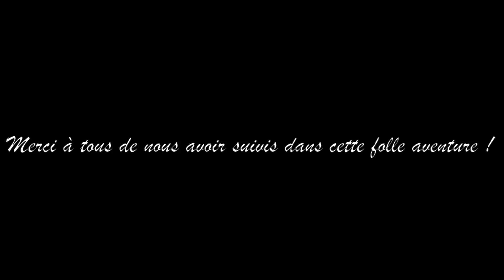Aria Game of Rôles - Saison 2 - Final - La fin du voyage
Merci à Dilomos / Jonathan Bernard pour la création de la fiche Aria sur FoundryVTT

Aria : Jeu de rôle édité par Eleder Craft